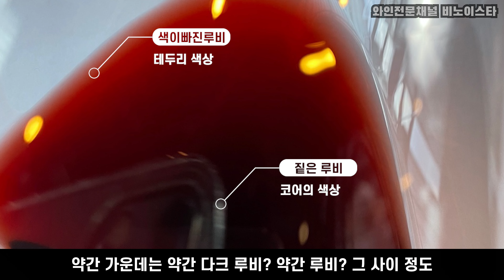[와인] 소믈리에가 감탄을 금치 못하는 가성비 와인!!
안녕하세요.

잔빨온도빨  13편 입니다.
곽쏨이 이렇게 감탄하는 와인을 처음 보았습니다.

혹시 저희가 컨텐츠로 해줬으면 하는 와인을
댓글로 남겨주시면 참고하겠습니다.